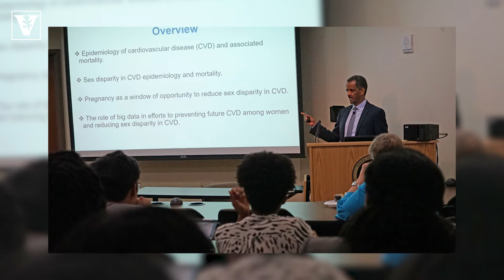Global Vanderbilt: Celebrating International Faculty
Chancellor Daniel Diermeier celebrates the contributions of Vanderbilt’s international faculty across campus. Yi Ren, assistant professor of biochemistry, Mulubrhan Mogos, assistant professor of nursing and Felipe Barrera-Osorio, associate professor of public policy, education and economics, share their experiences as international faculty and the importance of diverse experiences and points of view to academic excellence.